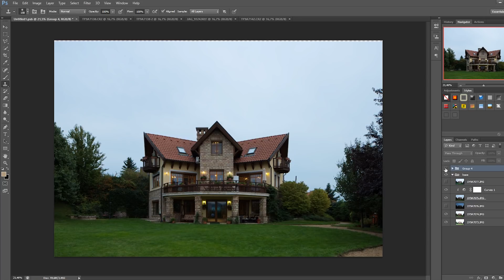2 év vizuális fejlődése egy képben!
Utolsó simításokat végzem a fényfestős anyagon. Az egyik része a videóban bemutatott kép elkészítését fogja bemutatni részletesen. Hogyan világíts, hogyan használd a vakut, hogy retusáld össze. Mindjárt itt van!